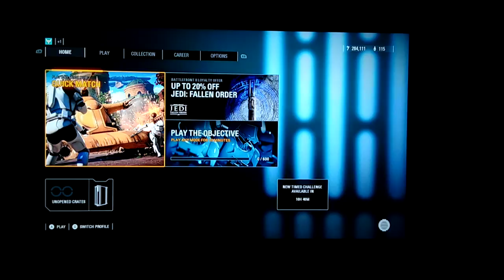Star wars battlefront 2 the resurgence campaign part 3 the end